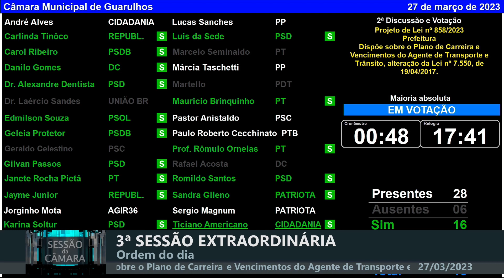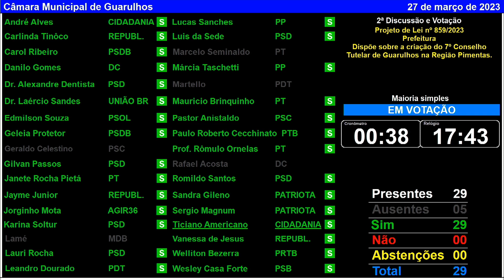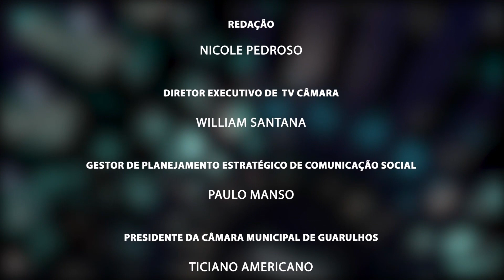3ª Sessão Extraordinária - 27/03/2023 - TV Câmara